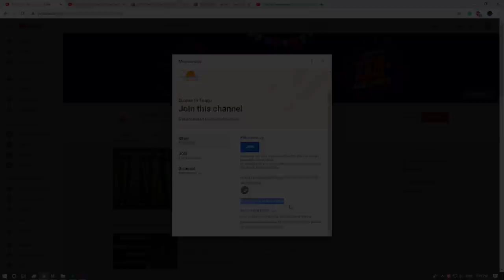Kanya Rasi Phalalu January 2020 | Kameswara Sarma | Sunrise Tv Telugu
Kanya Rasi Phalalu January 2020.
Kanya Rasi Phalalu 2020. ameswara Sarma